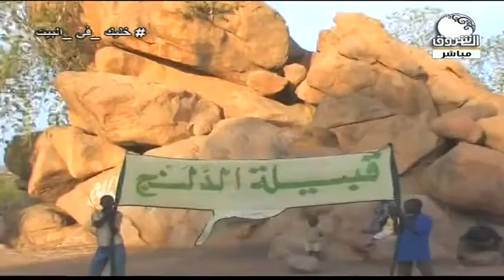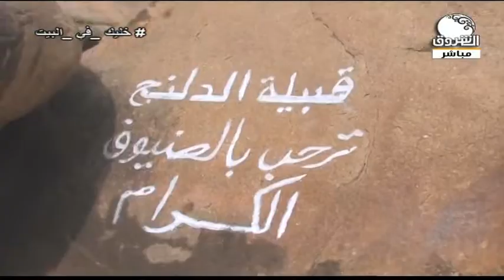صباح الشروق | تعرف علي ثقافة وتأريخ وحضارة قبيلة الدلنج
الشروق_ الفضائية
Ashorooq Tv
ـــــــــــــــــــــــــــــــــــــــــــــــــــــــــــــ